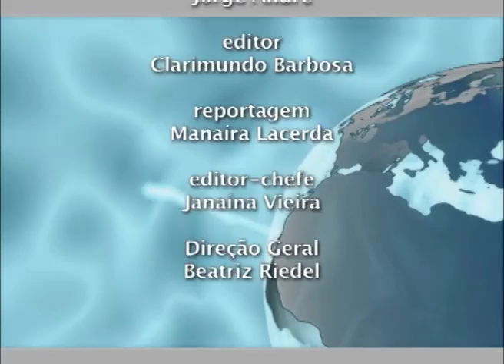Notícias Supren 28/03/12